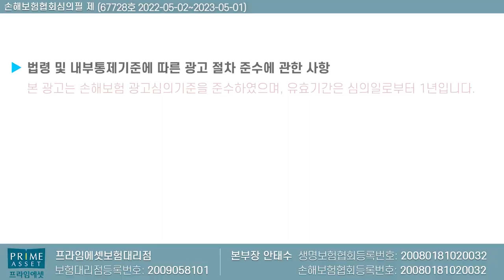뇌혈관진단비보다 재가급여가 실속있는 가장 큰이유!! (f.매월50만원씩 도대체 얼마야?)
뇌혈관진단비보다 재가급여가 가성비좋은
영상을 올려드립니다

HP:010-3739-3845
카톡친구추가:r2an
카톡플러스친구:보험왕